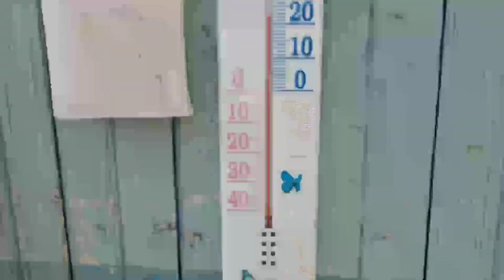VLOG👁‍🗨Крым 2021 Черноморское .Наши последние новости.